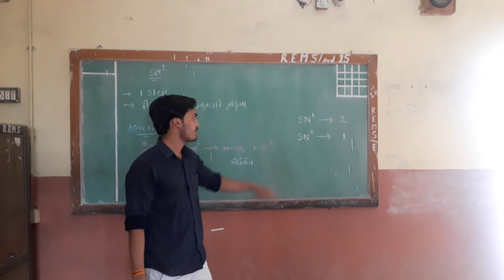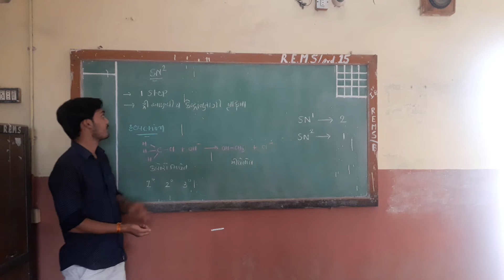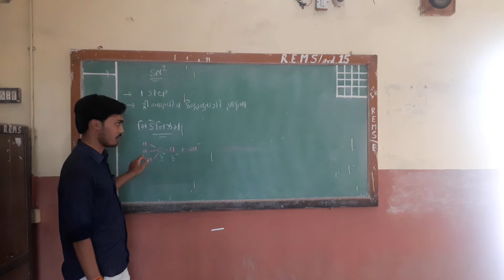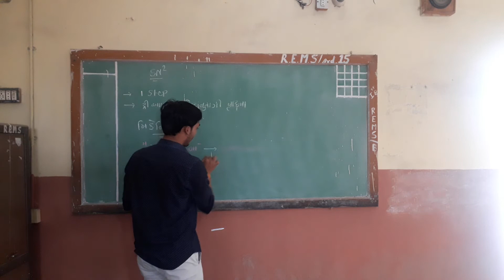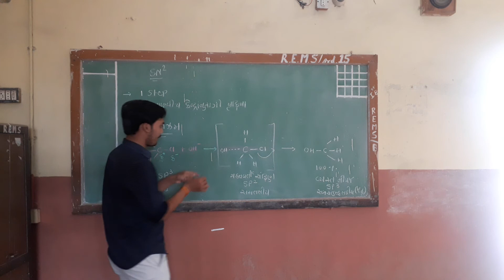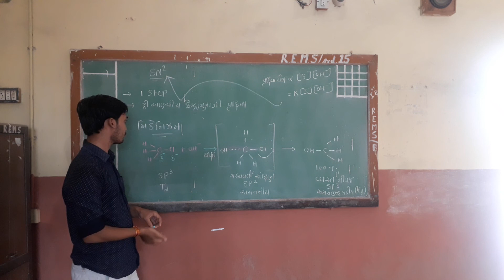SN2 reaction 12 science chemistry